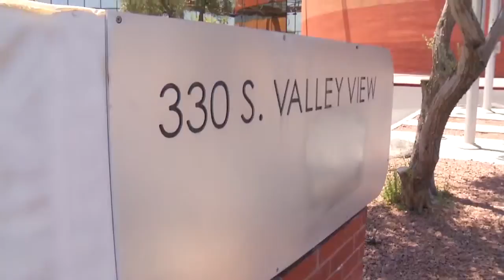You Ask. We Investigate: Local Baja Fresh employees forced to work in nearly 100 degree temperatures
A customer reported high temperatures at her favorite Baja Fresh location.